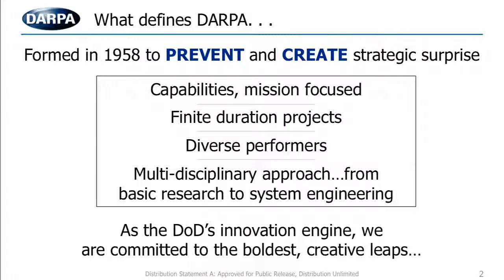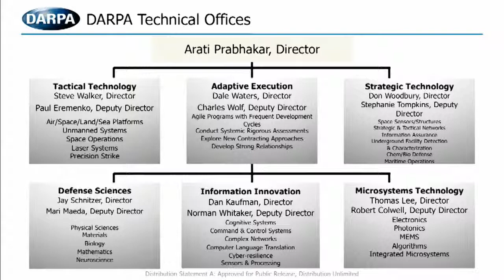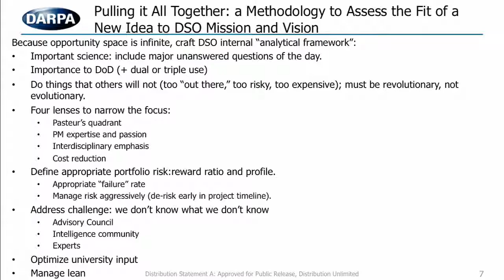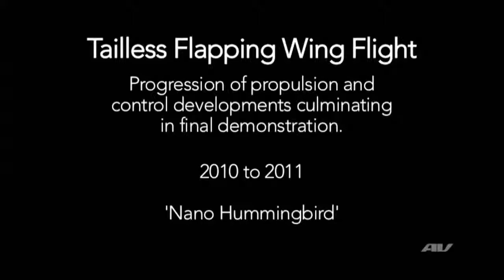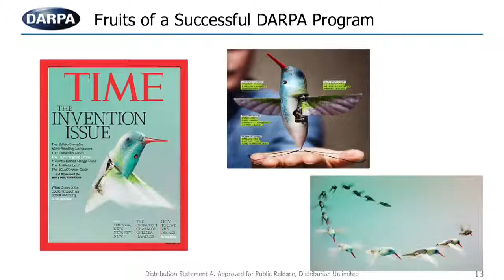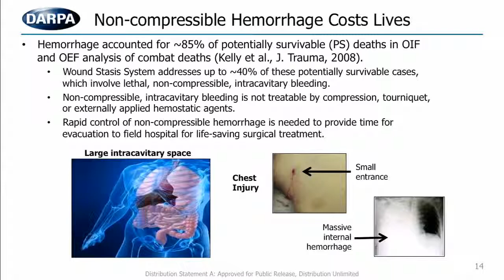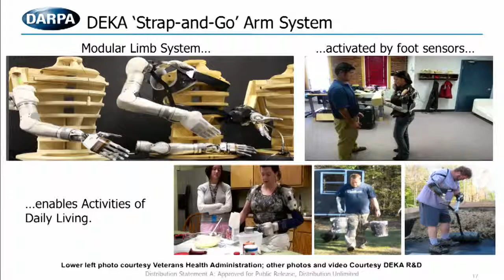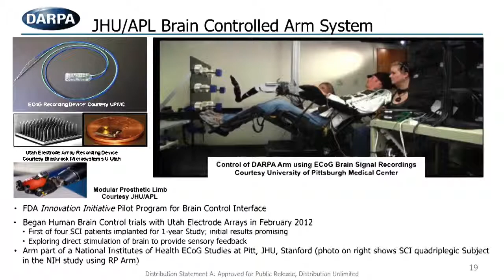Jay Schnitzer, MD, PhD - Celebration of Science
"From DARPA: Things That Will Change the World - and Blow Your Mind"
Jay Schnitzer, MD, PhD
DARPA